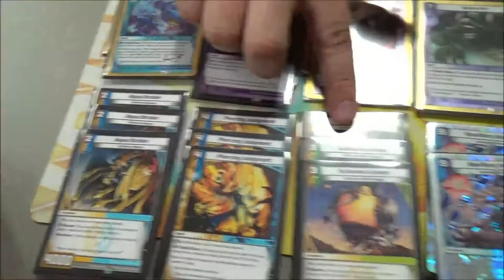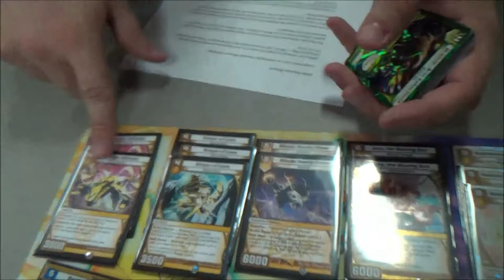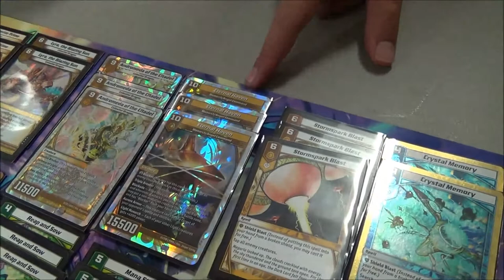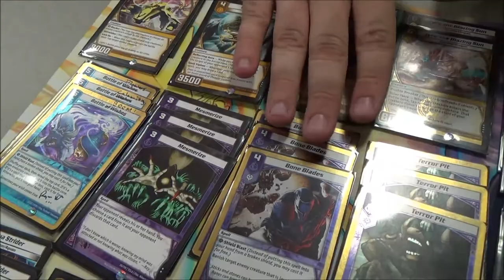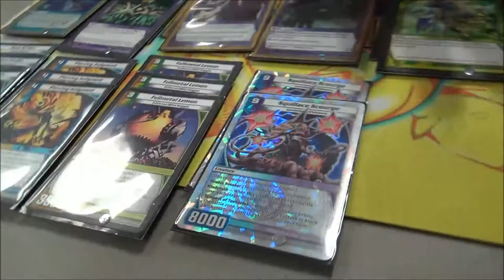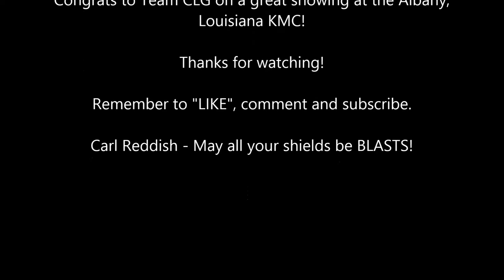Kaijudo - KMC Albany LA - STAIRWAY TO HAVEN - 1st Place Deck Profile - Robert Hebert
STAIRWAY TO HAVEN - 1st Place Deck Profile - Robert Hebert
KMC Albany LA - 09/28/2013

Chuck's Field of Dreams in Albany Louisiana. Big thanks to Chuck for hosting a great Kaijudo Master Challenge and letting me film in his store. Enjoy!

Chuck's Field of Dreams
I-12 @ Albany/Springfield Exit
Albany, LA 70711